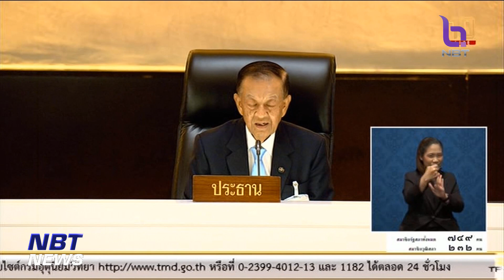ที่ประชุมวิป 3 ฝ่าย มีมติผู้ถูกเสนอชื่อนายกฯ ไม่ต้องแสดงวิสัยทัศน์ ข่าวค่ำ วันที่ 18 สิงหาคม 2566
ที่ประชุมวิป 3 ฝ่าย มีมติว่าผู้ถูกเสนอชื่อเป็นนายกรัฐมนตรีไม่ต้องแสดงวิสัยทัศน์ เพราะรัฐธรรมนูญและข้อบังคับไม่ได้กำหนดไว้  ส่วนกรอบเวลาโหวตนายกรัฐมนตรีในวันที่่ 22 สิงหาคมนี้ ให้ สส.และ สว.อภิปรายรวมกันประมาณ 5 ชั่วโมง